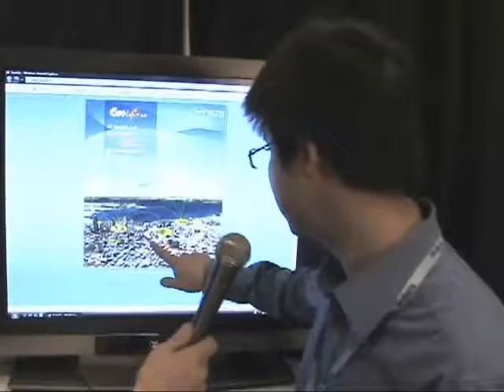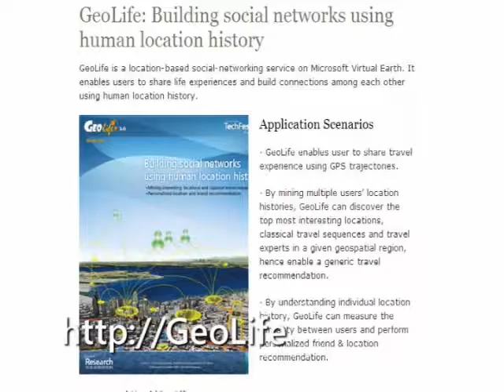TechFest 2009: GeoLife 2.0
The increasing availability of GPS-enabled devices is changing the way people interact with the web and brings a large number of GPS trajectories representing peoplesΓÇÖ location histories. GeoLife 2.0 is a location based social-networking service on Virtual Earth that enables people to build connections with each other using their location histories. By mining the similarity between location histories, this system can help a user automatically discover potential friends in a community with similar interests. This system also enables travel experts who can help plot the ideal sight-seeing locations for you to visit in any part of the world.